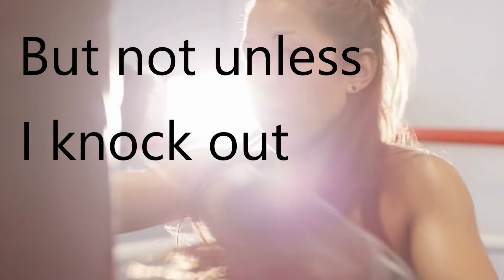🆕adhd Treatment For Kids ➡ Adhd Children Check It Out!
The video is showing adhd treatment for kids   but also try to cover the following subject:
-adhd children
-adhd treatment
-does my child have adhd

 Something I noticed when I was researching information on adhd treatment for kids was the absence of pertinent details.
Adhd treatment for kids nevertheless is an subject that I understand something about. This video for that reason should matter and of interest to you.
Follow our videos about adhd treatment for kids as well as various other similar subjects on
If you were looking for more info about adhd children or adhd treatment did this video aid?